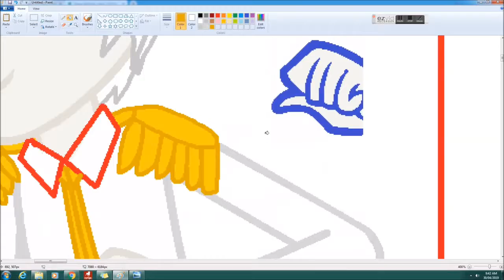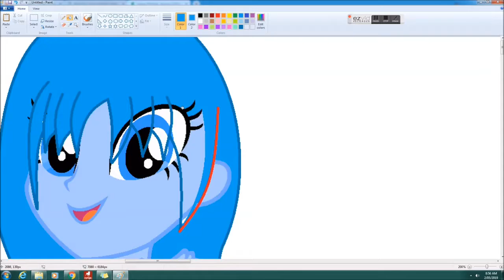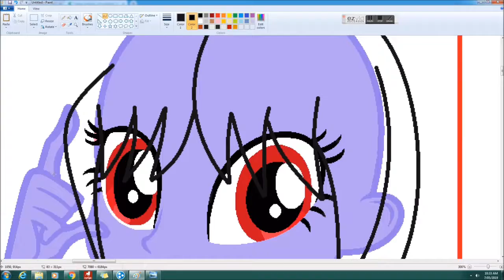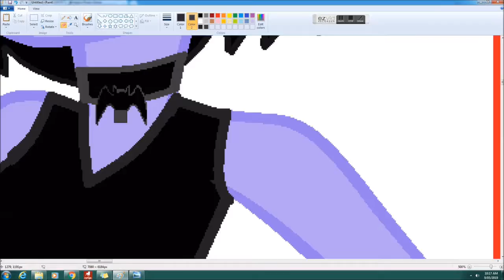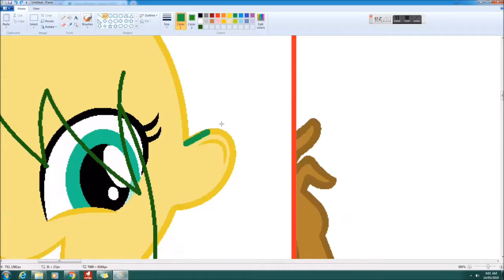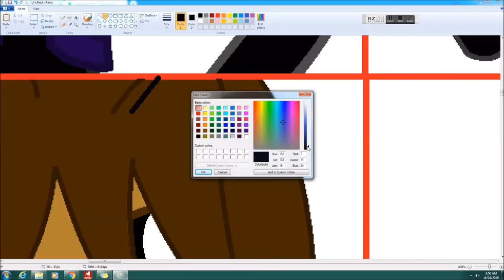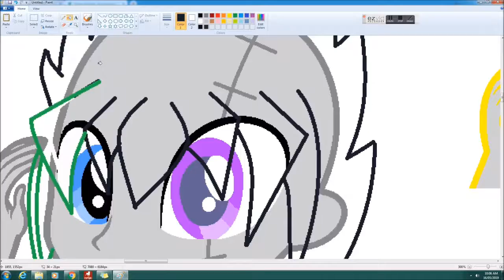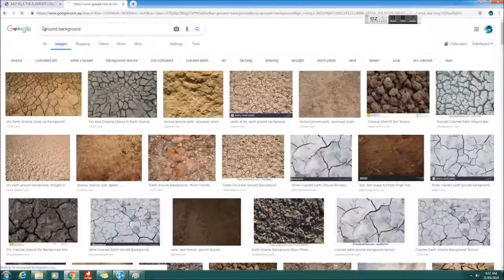MLP EQ X The Elements speedpaint (400+ SUBSCRIBERS SPECIAL)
Also, my first speedpaint on MLP EQ Version base...

All songs are not belongs to me.

Base by Nackliza
All the characters belongs to Honeybatty16
I'm drawer and I love to drawing.
But, I'm waiting to play Loomian Legacy update, it released October 5th, which means there's a second battle theatre and I believe it's... Fire type?
But, I have two speedpaint left... I need think an idea of making speedpaint.